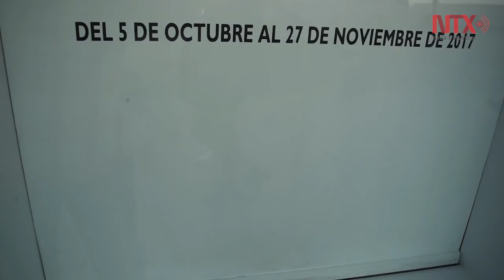Llega exposición “La ciudad de las Montañas” a Madrid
La muestra se presentará hasta el 27 de noviembre en el Instituto de México en España